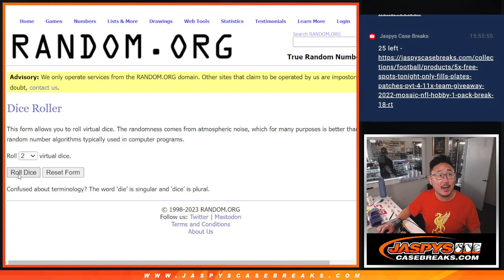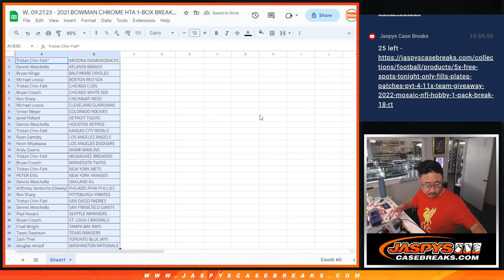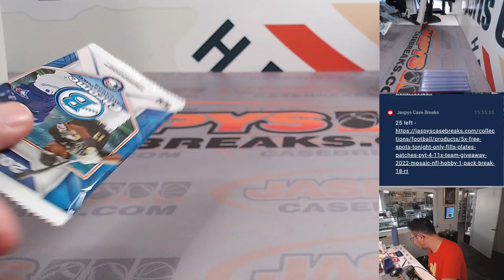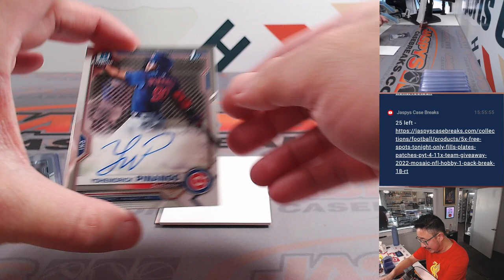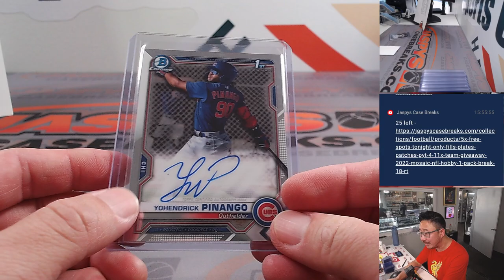PART 1 of 2 - W, 09.27.23 - 2021 BOWMAN CHROME HTA 1-BOX BREAK #3 *RT*